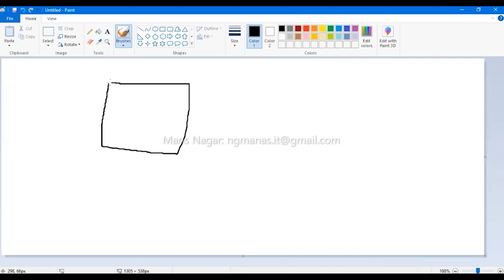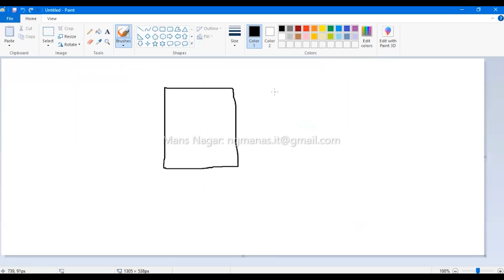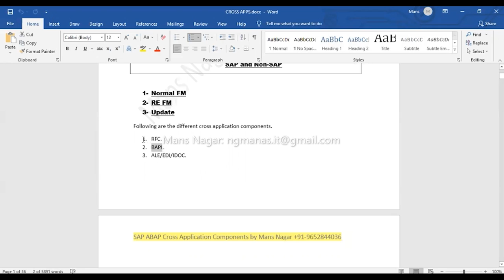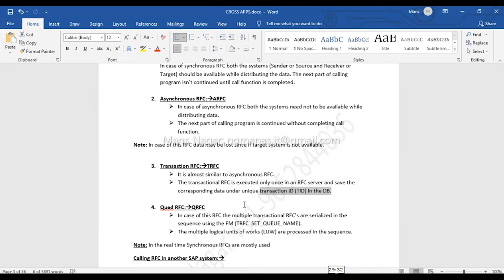SAP EWM Techno-Functional Training